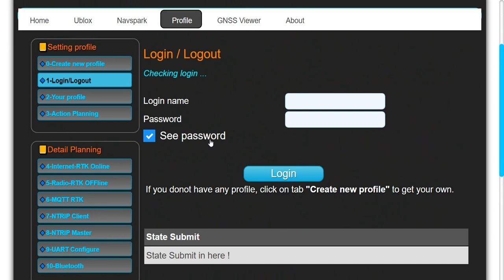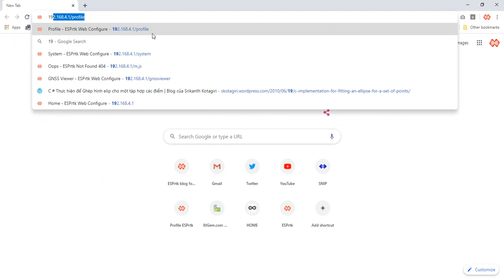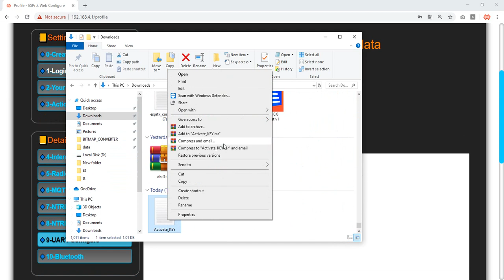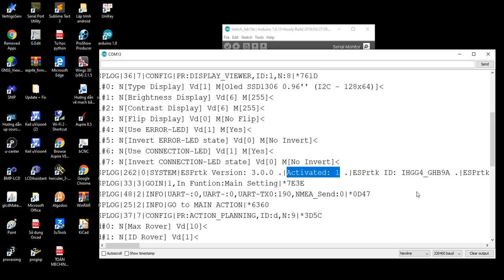ESPrtk- ESP32 RTK - Get KEY to activate ESPrtk 3.x.x